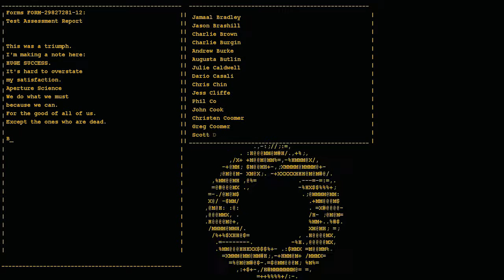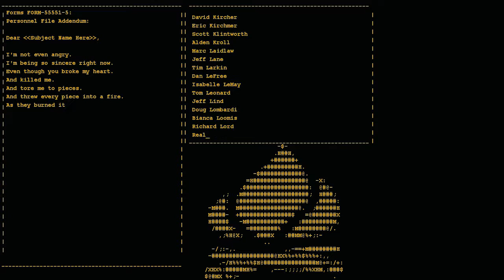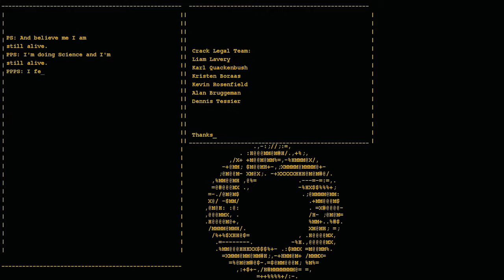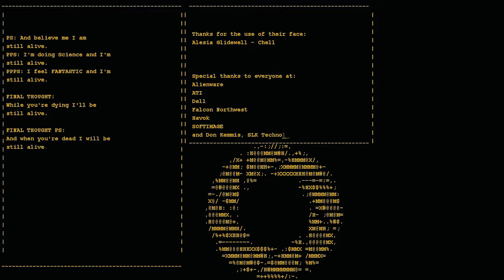Portal 1 - Walkthrough complete.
Look the complete walkthrough of the game.